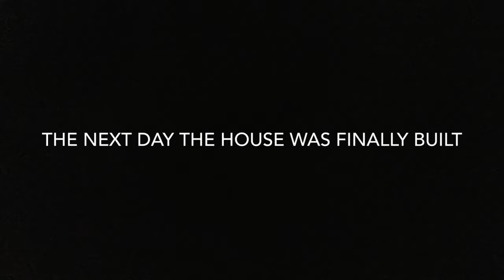Lego island mini movie